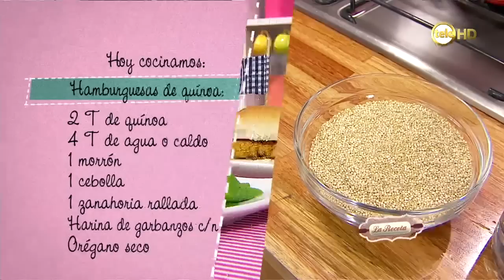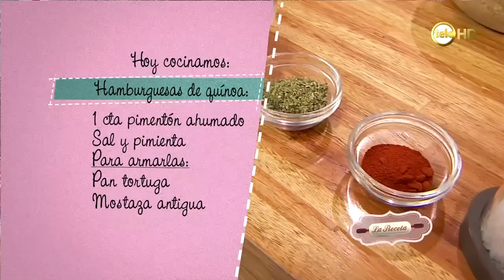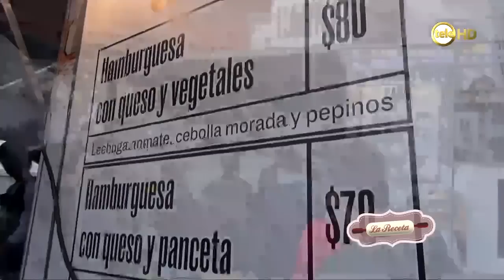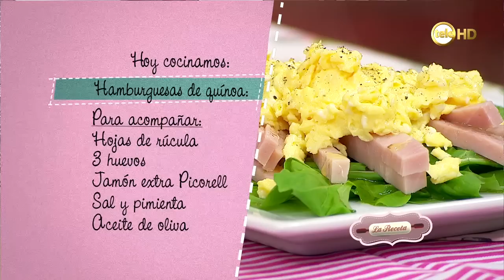Hamburguesas de quínoa